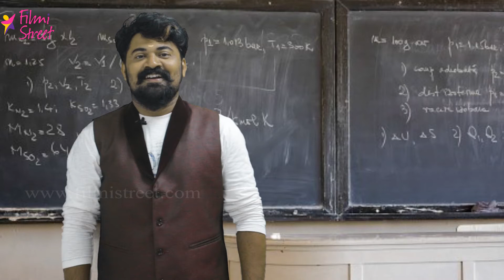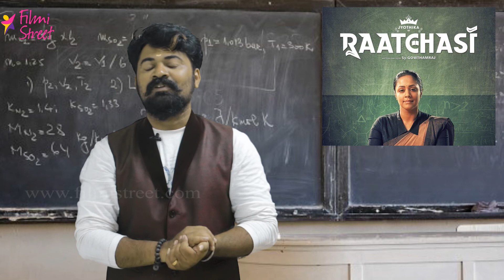Raatchasi Review by filmistreet | Jyotika | Sy Gowtham Raj | Sean Roldan